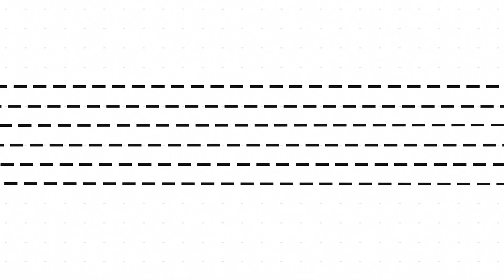La Boîte Noire avec Nelson Sergerie : Méganne Perry Mélançon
L'ex-députée de Gaspé revient sur sa vie de politicienne des quatre dernières années et son parcours atypique qui l'a menée à Québec en 2018. Elle jette un oeil sur l'actualité politique et annonce son intention d'être de la course électorale de 2026. Méganne Perry Mélançon est dans la Boîte noire avec Nelson Sergerie.